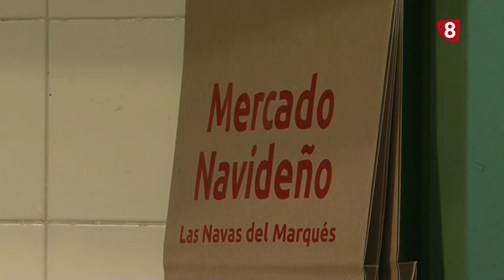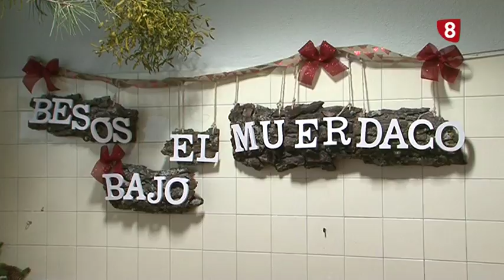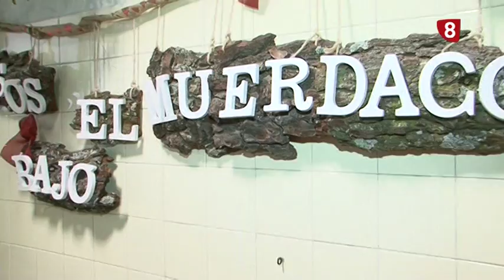MERCADO NAVIDEÑO LAS NAVAS DEL MARQUÉS 12-12-17